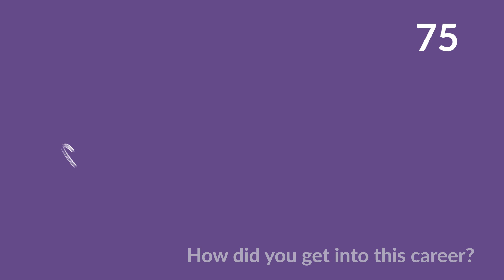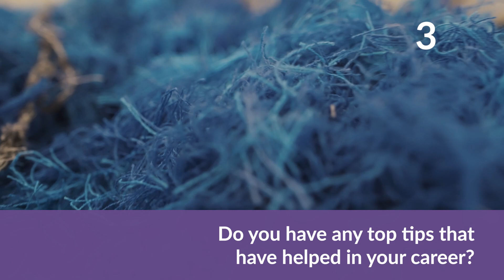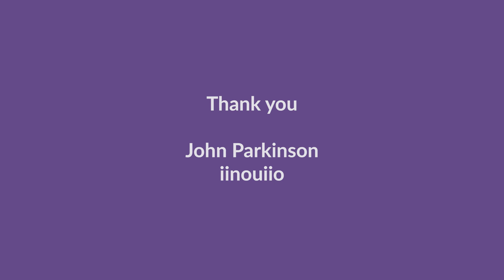Careers in 100 Seconds: John Parkinson, Managing Director at iinouiio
WOVEN Careers in 100 Seconds is our short film format to give a glimpse into the careers of people working in various textile roles across Kirklees.

In this film John Parkinson, Managing Director at modern day shoddy company iinouiio, shares his career in 100 seconds.

We hope these WOVEN careers interviews will inspire and inform, raising awareness of many businesses and opportunities on our doorstep in Kirklees.